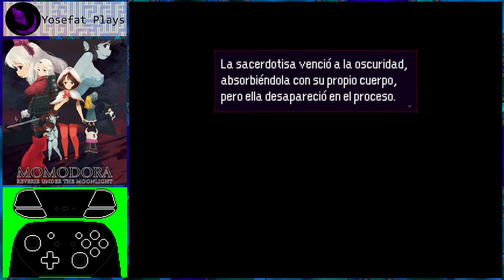Momodora: Reviere Under The Moonlight (2016) {Español} - Playthrough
Cuarto juego de la entrega de Momodora que funciona como precuela de los juegos originales, uno de mis Metroidvanias favoritos. El arte de los personajes es bastante simpático, los escenarios están muy bien hechos y dan a cada zona una personalidad bastante marcada, el desafío es bastante justo con la mecánica de la evasión que se siente genial cuando se hace correctamente e incluso con recompensas para aquellos que logren derrotar a los jefes sin ser tocado que da un curioso valor de re-jugabilidad una vez que te das cuenta de que, si un jefe no te toca, te da un pequeño ítem que no solo es poderoso si no que suelen tener algo más de historia en las descripciones. Se nota mucho la evolución de la franquicia y este tengo entendido que fue el primer juego en llegar a consolas, supongo que sirve que no tiene un numero en el nombre aun que al empezar el primer juego de la franquicia a un tributo de Cave Story, el cambio ha sido enorme, aunque he disfrutado cada juego y es interesante ver cómo se van agregando y mejorando conceptos. El playthough de este video fue realizado en la máxima dificultad y obtener todos los objetos del juego y la verdad estoy sorprendido de haber terminado el juego cercas de 10 veces. Quizá algo corto comparado con otros Metroidvanias, pero eso mismo (junto con las selecciones de dificultad) permite que sean buenos para introducir a alguien en el género y una bella pieza para alguien experimentado.

"Momodora: Reverie Under The Moonlight takes the player on a journey through a cursed land on the brink of eradication. Evil spreads, the dead rise, and corruption reigns. Hope is but a faded memory for all but one: a priestess named Kaho from the village of Lun. If only Kaho could somehow gain audience with the Queen, Her Majesty could surely be convinced to lend her power to help save the land and its inhabitants from certain doom―but time is short, and each coming night falls darker than the last...

Message from the Develorper: For this fourth installment in the Momodora series―which actually serves a prequel to the previous games―the primary focus during development was on improvements to the gameplay and art. The combat gameplay has truly evolved since the days of Momo III, and the character sprites are now bigger and better animated.
We also made an effort to include more tiny details here and there, expand on the world lore, and create more exciting boss battles.
I believe this is the best Momodora game in the series, and definitely the most polished title so far."